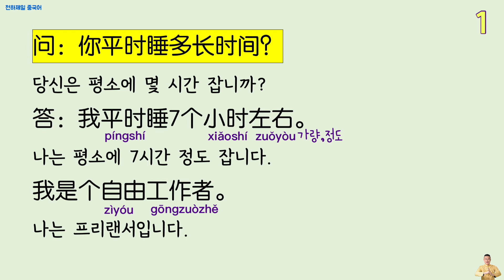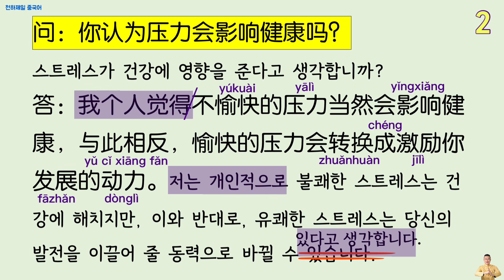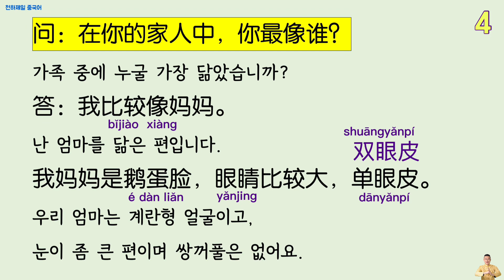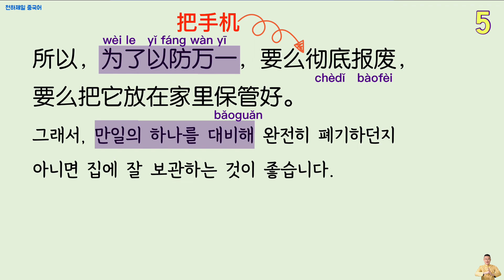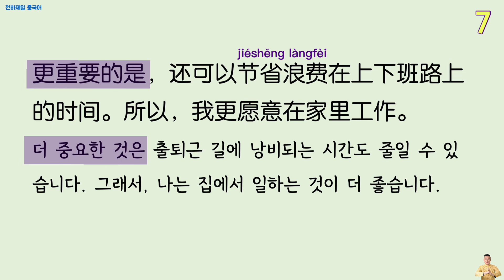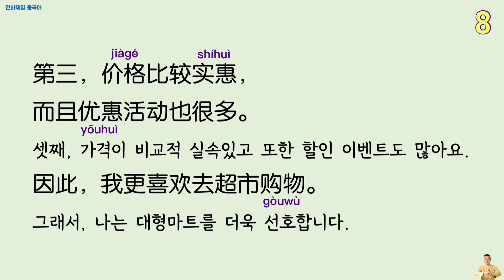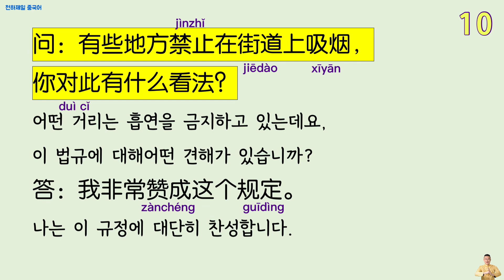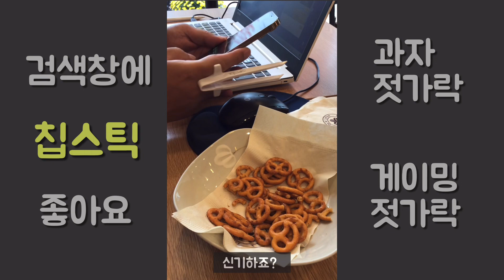중국어 말하기 모범답안 10문 10답 (1탄) 천하제일중국어 초중급 말하기 실력 키워줄 15분 재미있게 공부하세요!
※여러분이 원하는 주제와 질문 댓글로 남겨주시면 만들어 드립니다!

10개 주제에 10개 답변입니다.
주제를 들었을 때 말문이 막히지 않도록
기본적인 틀만 만들었습니다.

여러분이 이 틀을 한국어 먼저 암기하고
그 다음 중국어로 외우시면 됩니다.

반드시 질문과 답변을 한국어로 기억하신 후
중국어를 외우셔야 합니다.
그래야 나중에 내가 할 이야기 순서가 잘 떠오릅니다.

그리고 여러분이 공부한 내용으로 살을 붙이면
말하기 실력이 점점 좋아집니다.

꼭 연습해보시기 바랍니다.

모범답안 시리즈는 계속 올릴 예정이오니
많이 많이 보고 듣고 공부해주세요.

고맙습니다.

00:00 공부시작
00:04 공부 설명
00:28 (1)번 하루에 몇 시간 잡니까?
01:55 (2)번 스트레스가 건강에 영향을 줍니까?
03:08 (3)번 좋아하는 운동은?
04:25 (4)번 엄마 아빠 중 누굴 닮았나요?
05:48 (5)번 안 쓰는 휴대폰 처리
07:14 (6)번 인터넷쇼핑
08:26 (7)번 재택근무 or 출퇴근
09:32 (8)번 전통시장 or 대형마트
11:07 (9)번 집밥 or 외식
12:31 (10)번 길거리에서 흡연 금지